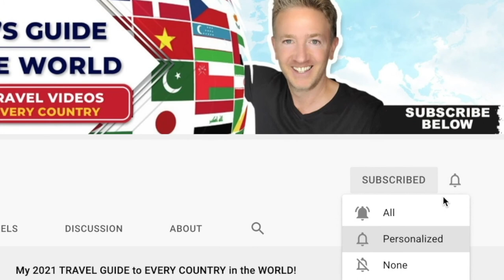I climbed an ERUPTING VOLCANO in Tanna (Vanuatu Travel 2022)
Travel to Vanuatu in 2022 and experience Mt Yasur Volcano on Tanna Island.  You can do a day tour to Mount Yasur Volcano, but I did a HOMESTAY in a local village, RIGHT ACROSS from the exploding lava of the crater!   The Volcano Paradise home stay was exactly that... paradise with a view of the volcano from the village.  A Vanuatu trip in 2021 wouldn't be complete without visiting Tanna and this incredibly active and erupting volcano

Watch my 4K drone video taken above Mt. Yasur as well as take a village tour with me and Beaker, my secret weapon!  Vanuatu is located in Melanesia, between Australia and New Zealand in Oceania, which is a group of islands in the Pacific Ocean.